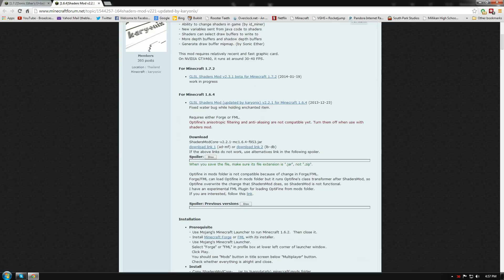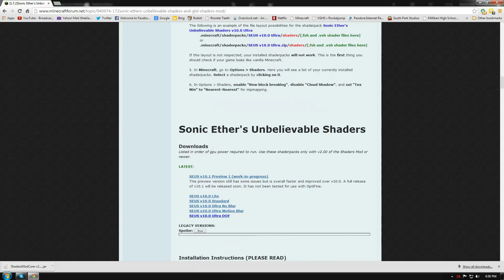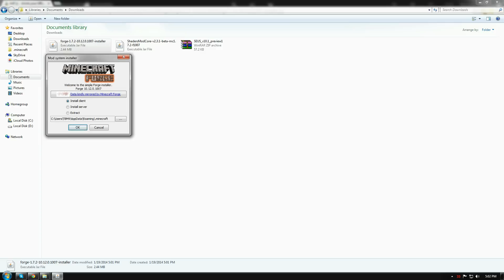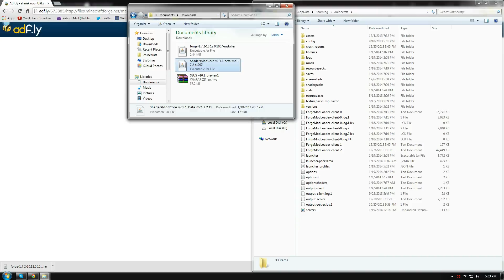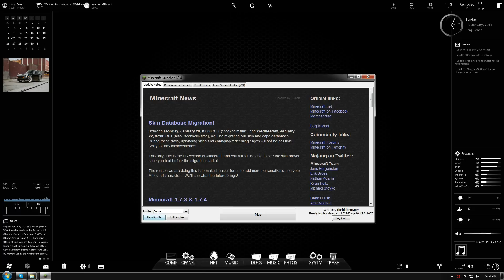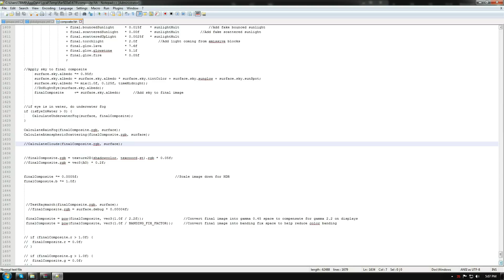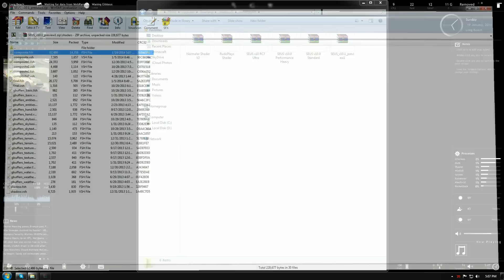TUTORIAL: How to install Sonic Ether's Unbelievable Shaders [1.7.2]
- GTA 5 PC: NEW DLC CONTENT (w/ FrostyButthole and VG_Glitch)"